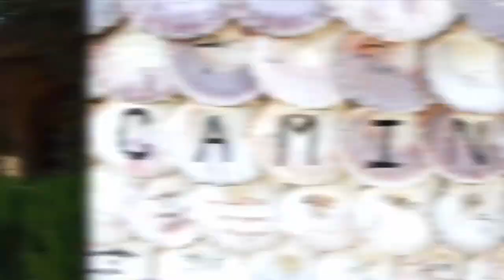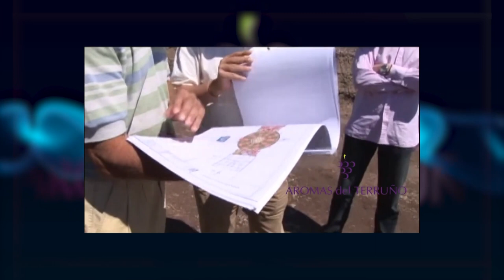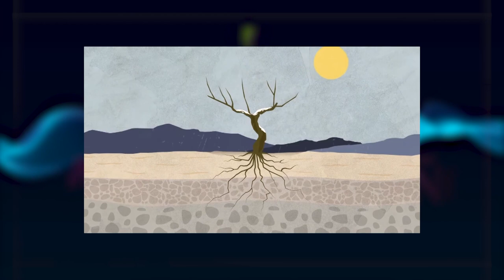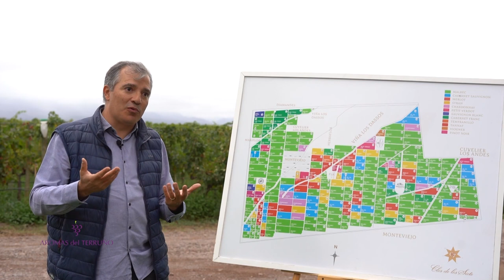AROMAS DEL TERRUÑO 10-12-23